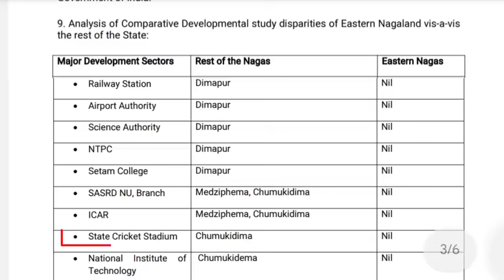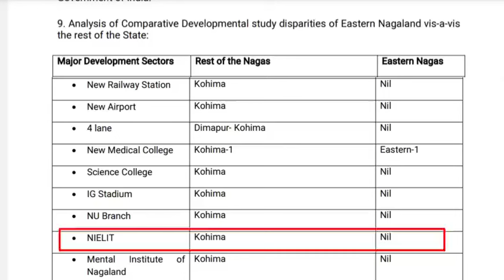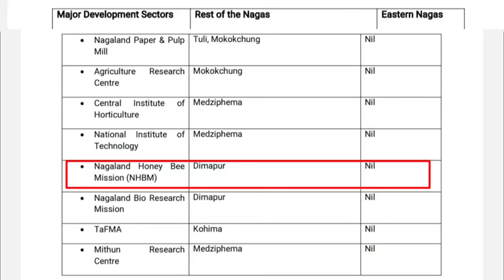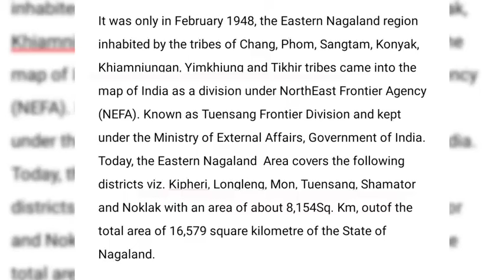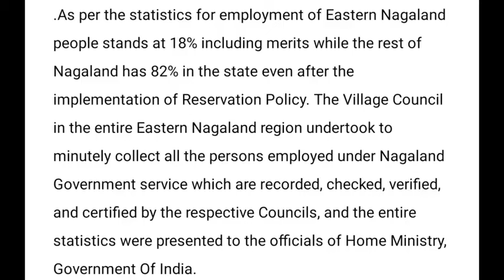Eastern nagaland nagaland@MaryNaga35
1#easter
2#youtuber
3#tuensang
4#noklak
5#kiphire
6#shamator
7#longleng
8#mon